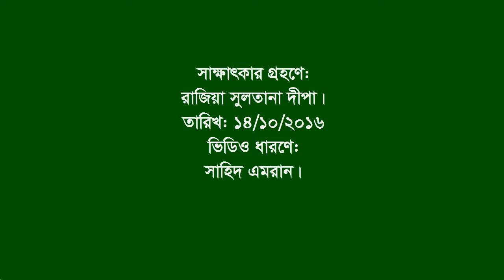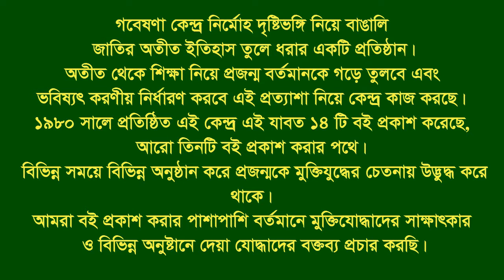Interview of Firoza Akhter। Fatikchhari । CTG । Heroic Woman